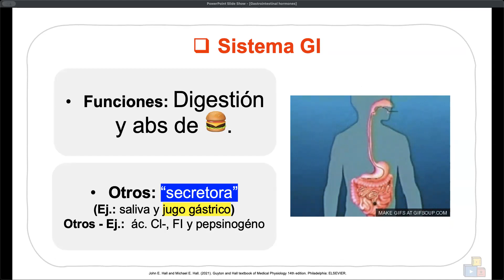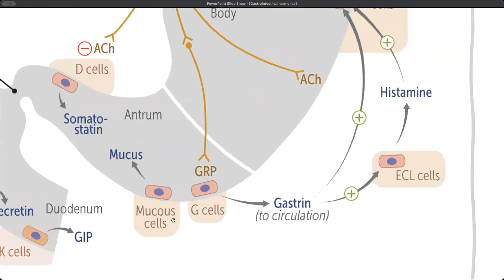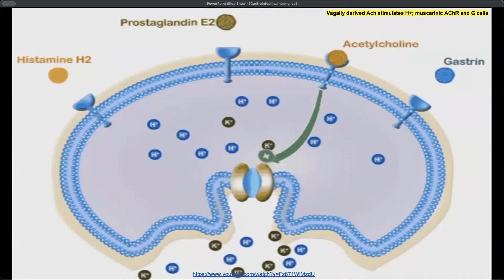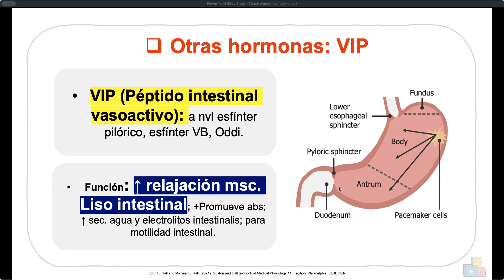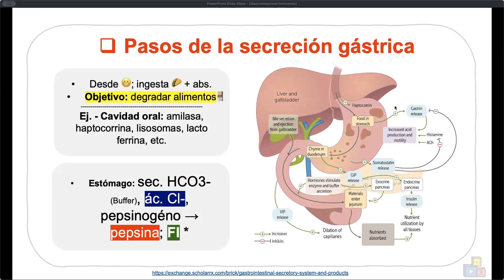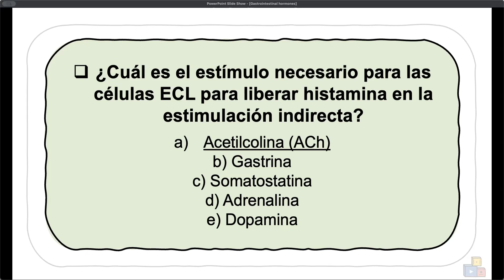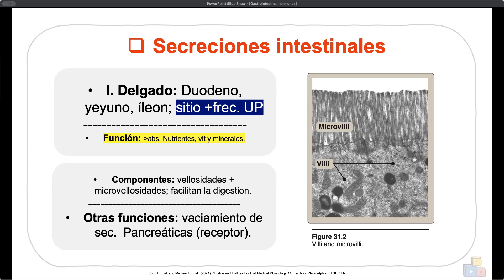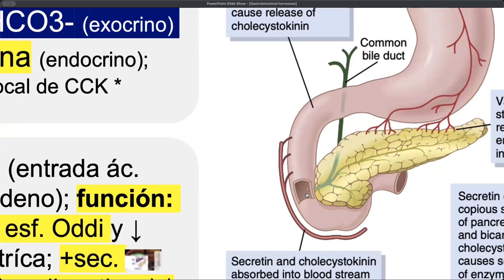Secreción gástrica pt 2